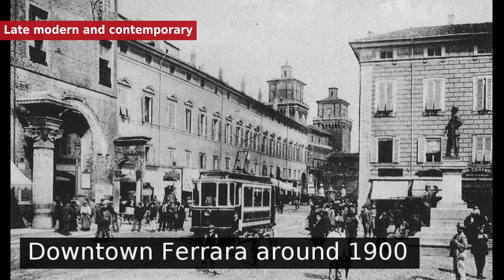Ferrara - Intro, History, Geography and climate and Government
Hello! I am the story teller... and today we will talk about Ferrara. Ferrara  is a city and comune in Emilia-Romagna, northern Italy, capital of the Province of Ferrara. As of 2016 it had 132,009 inhabitants. It is situated 44 kilometres  northeast of Bologna, on the Po di Volano, a branch channel of the main stream of the Po River, located 5 km  north.